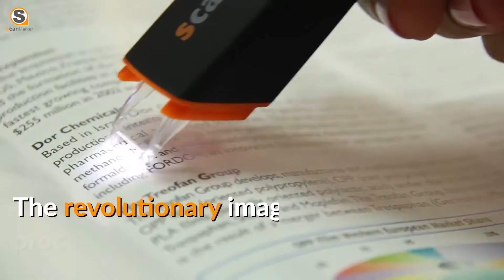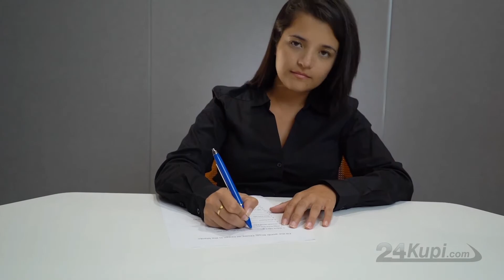5 EXAM CHEATING GADGETS FOR STUDENTS 2020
5 EXAM CHEATING GADGETS FOR STUDENTS 2020 | Gadgets under Rs100, Rs200, Rs500 and Rs1000

1.Scanmarker Pen

2.Uv Pen Invisible Ink